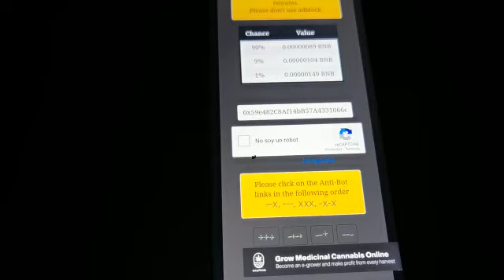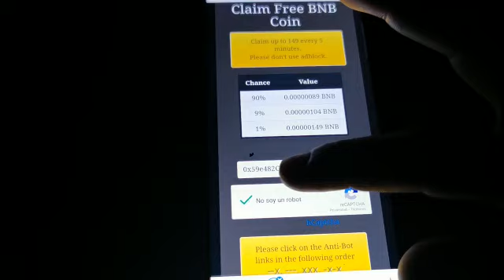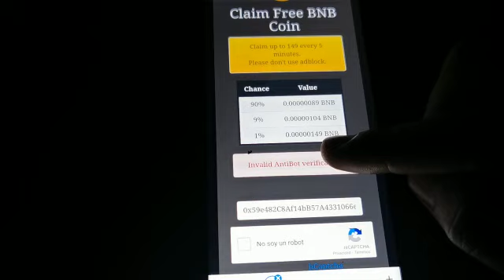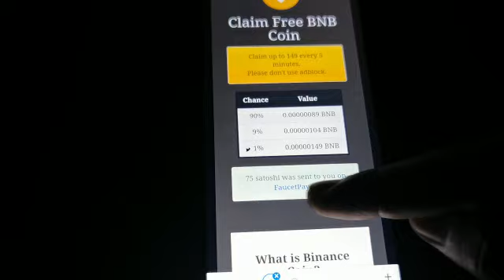اربح عمله BNB مجاني كل 5 دقائق اقوي صنابير العملات الرقمية المجاني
حلقة اليوم عن ربح عمله BNB مجاني حصري كالعاده علي قناه coinfree متخصصة في مجال العملات الرقمية والبيتكوين بشكل عام

صنابير جديده فوري علي محفظة فوست بأي
ترون Tron

بالتوفيق للجميع
مع
coinfree